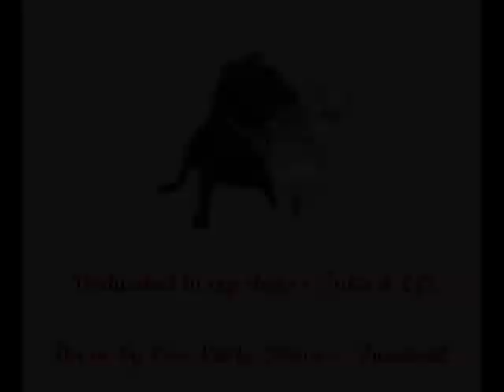Tula & Ofi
Some photos of my dogs.
The black one is Tula and the other one is called Ofi.
This songvid is dedicated to them :o)